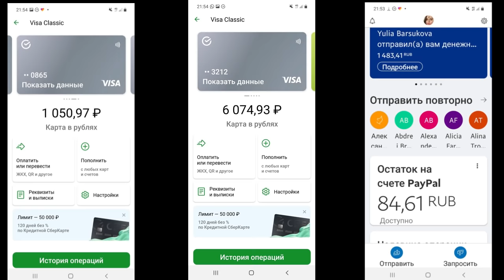Бесправная жизнь с правом на голод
голод в приюте, еды нет, финансов нет, неделя стольника
Дорогие наши волшебники!!!Это ДЕЙСТВИТЕЛЬНО наш "КРИК О ПОМОЩИ".
Объявляем Неделю Стольника!
СВОБОДА ВЫБОРА ЕСТЬ У КАЖДОГО ИЗ НАС, ТОЛЬКО У СПАСЕННЫХ Наташей
ЖИВОТНЫХ ТАКОГО ВЫБОРА УЖЕ НЕТ! Они не накормят себя Сами!

9лет в Тульской области Наташа СПАСАЕТ от смерти бездомных животных.
Сейчас в  приюте нашли  убежище от голода, холода, живодёров 105 собак и кошки,
на кураторстве более 50 диких собак. На медпередержке живут 10 инвалидов.
В стационаре ветклиники Рязани находятся больные животные.
Все спасены от отлова и нелюдей,
которые травят повсеместно, собаки мучительно  умирают от удушья,
бьются в конвульсиях, с пеной у рта и страшными судорогами.
агония продолжается несколько часов!!! Этот чудовищный беспредел
происходит порой среди бела дня на глазах детей и женщин.
Мы вновь вынуждены обратиться к вам ВСЕМ, друзья, пожалуйста,
помогите закупить питание зайкам, питание дорожает,
а кушать они хотят каждый день. Мы на грани выживания.
Карты пусты!!! Мы молим о помощи! Не бросайте нас!!!🙏😥

Наши реквизиты:
Карты Сбербанка
Visa: 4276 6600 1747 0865
Paysend: на имя MARIYA SEMYASHKINA
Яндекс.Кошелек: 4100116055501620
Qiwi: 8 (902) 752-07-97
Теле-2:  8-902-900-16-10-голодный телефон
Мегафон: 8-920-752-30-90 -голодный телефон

Мы проверили новую систему, деньги доходят отлично и без проблем:
1.Регистрация несложная, нужны телефон и почта. Полученный на телефон код ввести в нужное поле.
2.Чтобы  Правильно завершить Регистрацию, дождитесь прихода подтверждающего письма на  ВАШУ почту И ПРОЙДИТЕ по ссылке.
3. После подтверждения на почте - первый  денежный перевод
Данные получателя: MARIYA SEMYASHKINA
карты Сбербанка
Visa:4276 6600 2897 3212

 Western Union.

АВТОПЛАТЁЖ!!!

Подключить услугу «Автоплатеж» можно несколькими способами:
1. Через сайт Сбербанка.
2. Через банкомат.
3. В отделении банка.
4. Через «Мобильный банк»